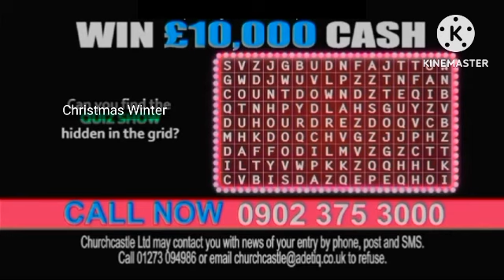Citv Advert (14th January 2015)